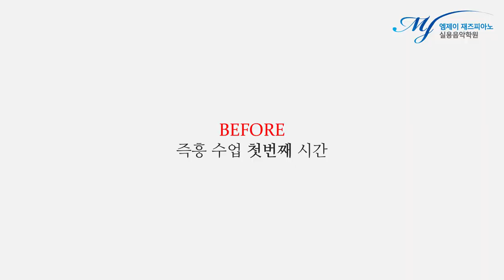재즈피아노 ㄹㅇ 처음 배운 학생의 4개월간의 변화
[ Before & After ] 즉흥 솔로 성장기 #2 - 4개월차

연주: 김*영 학생​

Before : 즉흥 수업 입문 테스트 영상 (재즈피아노 기초과정)

After : 즉흥 개별수업 & 그룹수업 4개월 차

노력하면 누구나 할 수 있다는 것을 몸소 보여준 김*영 학생

1. 초급반에서 배운 솔로 레퍼토리 , 패턴이나 기법들을 2번 이상 사용하지 않기.

2. 초급반에서 배운 다양한 솔로 기법과 패턴 , 레퍼토리들을 최대한 사용하기 (대신 중복되지 않게)

3. 일부러 빠른 템포로 솔로를 시작하게 하고 (즉각적인 반응을 체크하기 위해)

4. 10분 이상 솔로 (밑천을 바닥내기 위해) / 초급반은 5분 전후

5. 인사이드 솔로 위주로 (코드를 의식한 프레이징 & 재즈 스케일)

6. 후반부로 갈수록 중급반에서 배운 아웃사이드와 모던한 기법으로 솔로 (대신 산으로 가지 않게)

7. 기승전결을 생각하기

8. 모티브 이용한 솔로 반복 , 발전시키기

9. 이야기 있는 솔로

10. 재즈 필 (스윙감 , 레이백 , 이븐 , 다운비트 , 다이내믹 , 아티큘레이션 etc..)

4층 : MJ 재즈피아노 센터 (MJ Jazz Piano Academy)
3층 : MJ 실용음악학원 (MJ Music)